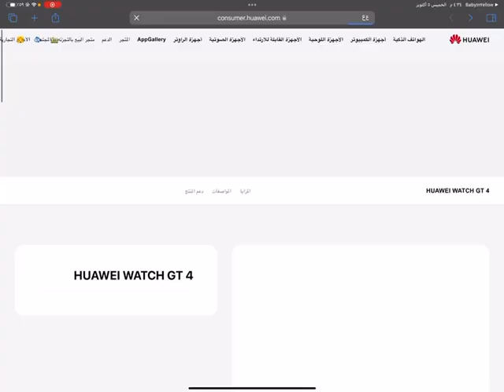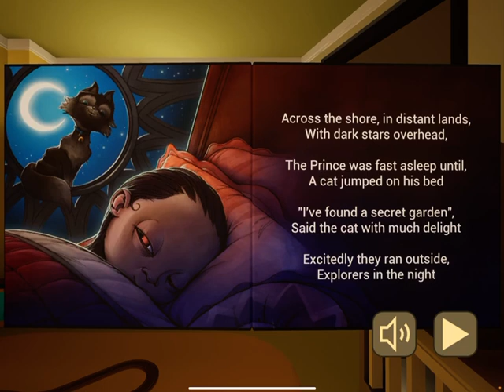Zayed Playing the baby in yellow Part 1￼